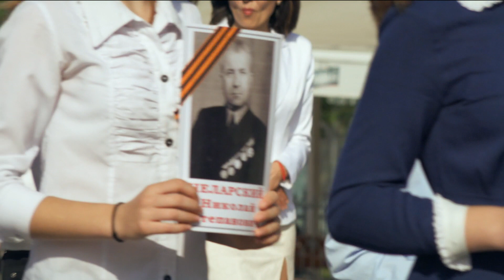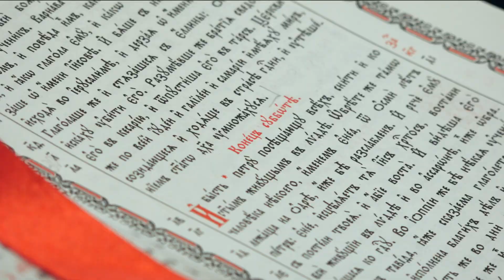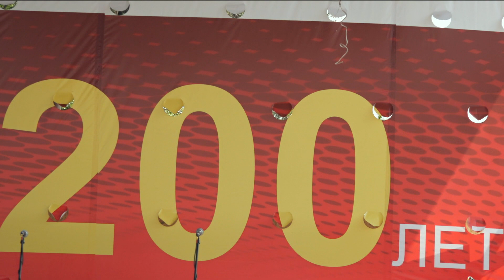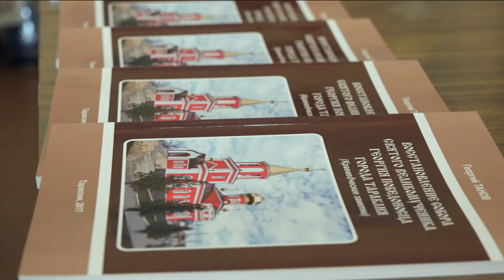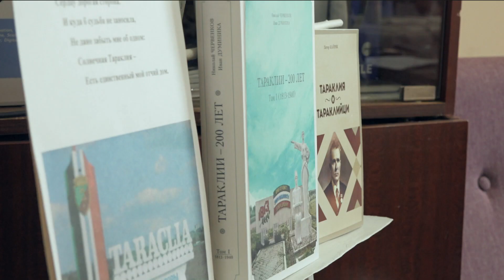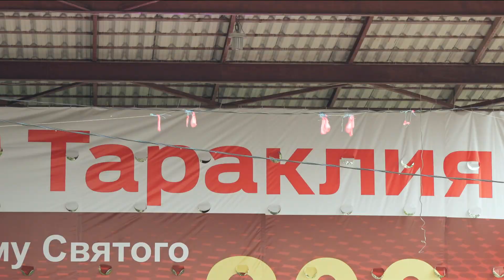ТАРАКЛИЯ 204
В этом году праздник дня города был особенным – 6-го мая объединились несколько торжественных дат: 204 года исполнилось Тараклии, двухсотлетний юбилей отмечал Храм Святого Георгия, и конечно же, день Ангела весьма распространённого имени в городе. Наша съемочная группа попыталась охватить все мероприятия, которые прошли в этот день в городе. Посему – специальный репортаж.